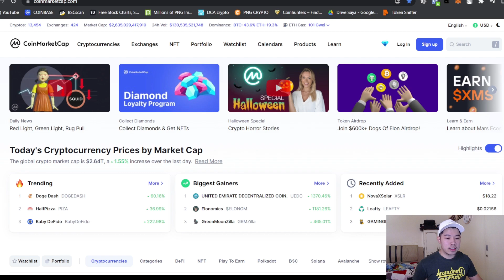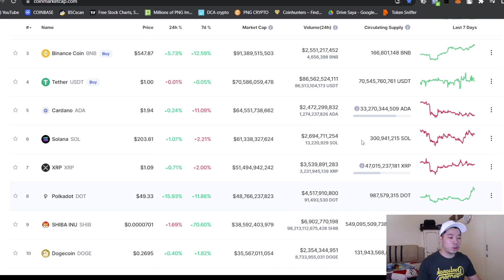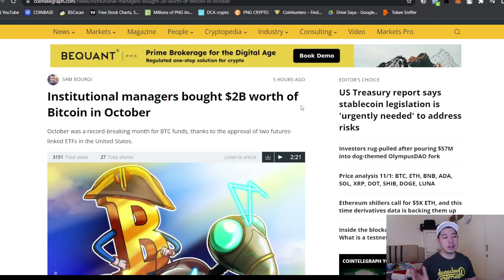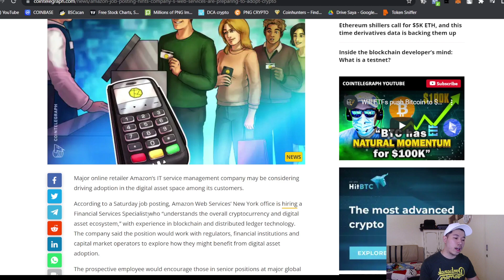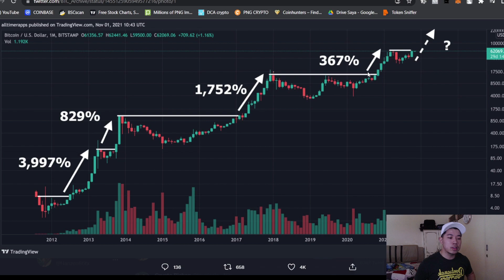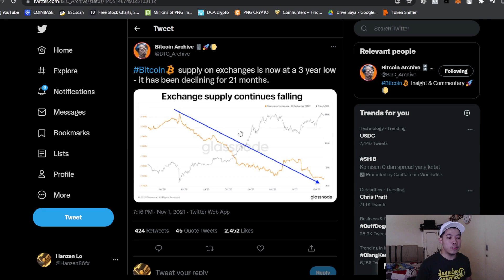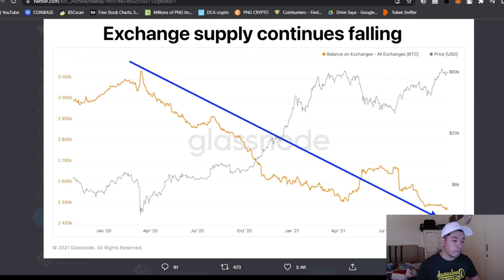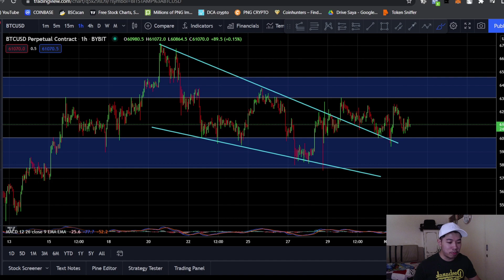BITCOIN BERADA DI AREA PENTING ! PREDIKSI BITCOIN HARI INI !